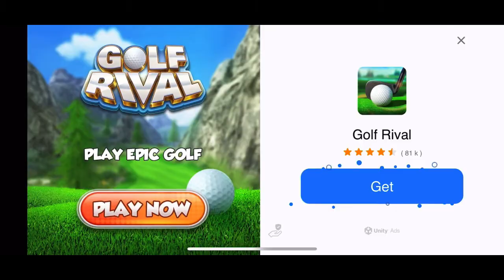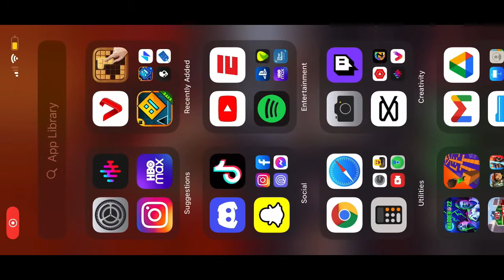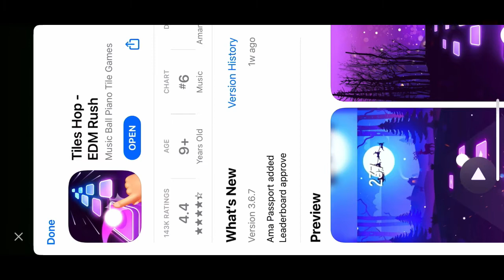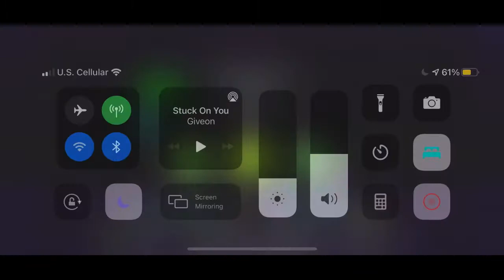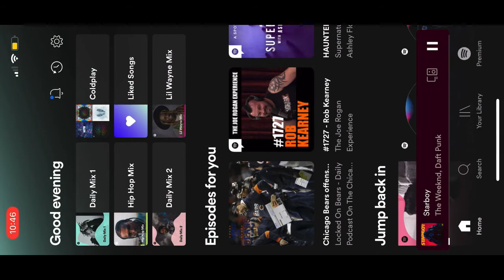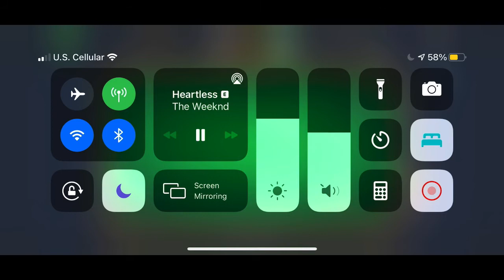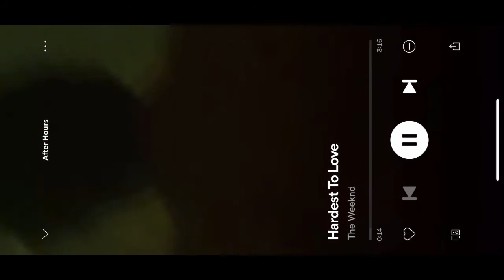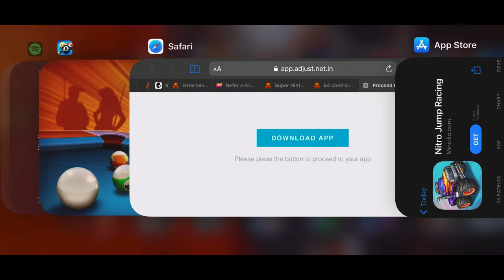All of my games on my phone